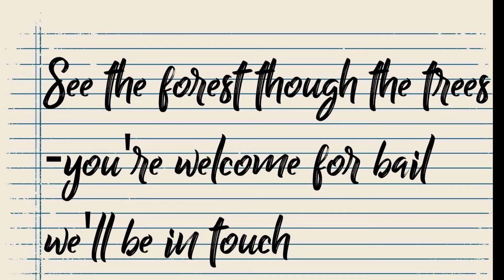My Career Universe episode 1 Homecoming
This week we follow the fallout of Blitz Brown and his decisions ., as he makes his way back home to Cleveland...We're starting to realize every choice has a Consequence .